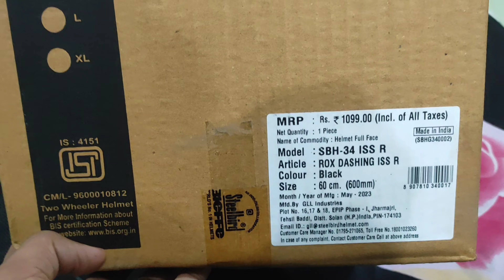Happy Shivratri Guys || Unboxing of My New Helmet || Helmet Under 1000 Rupees Only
Invisible Man Vlogs
From - Haryana